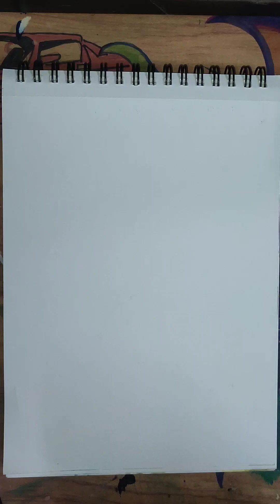Hanuman ji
hanuman ji painting with acrylic painting
hanuman painting